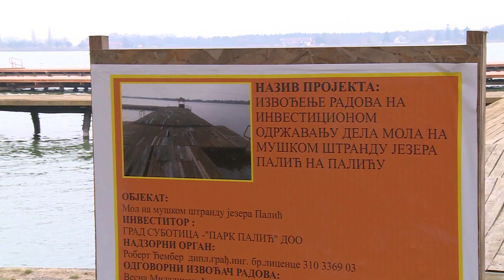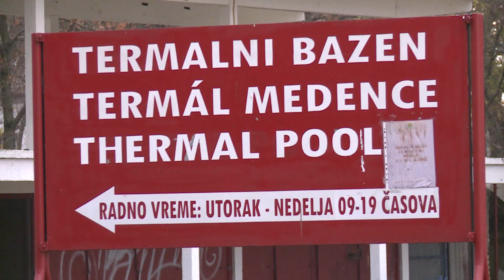2018.12.08. - Az épülő palicsi wellnessközpont fellendítheti a turizmust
Bontják a régi öltözőket a férfi strandnál - elkezdődtek a palicsi wellnessközpont kiépítésének előkészületei, és a napokban indulhatnak a konkrét munkálatok is, az építkezés.